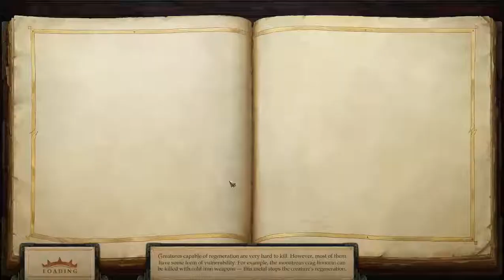Tuskgutter; Let's Play; Pathfinder: Kingmaker; Episode 15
Kingmaker is the first Pathfinder adventure path to be transformed into a computer game. It's a wild rollicking wilderness adventure in the style of good old B2: Keep on the Borderlands and other classics. Bold heroes shall forge forth and create a new realm within these lawless lands.

Fianlly we reach Tuskgutter's lair and Amiri acts like a complete idiot.

If you have any questions about Pathfinder character classes or rules in general feel free to leave them in the comments section down below and I'll happily address them when I have the time.

I hope you all enjoy this episode and I'll look forwards to seeing you all next time when the adventure truly begins.